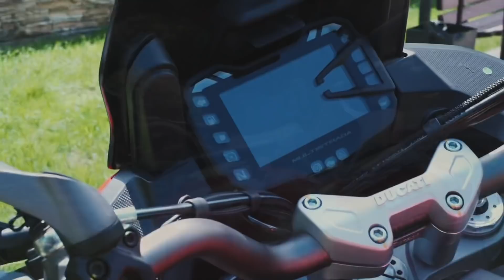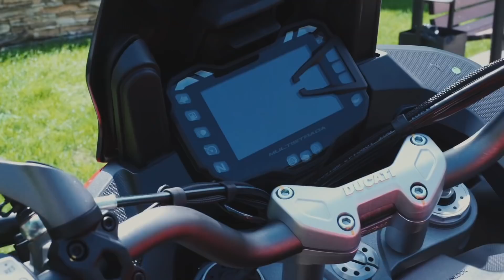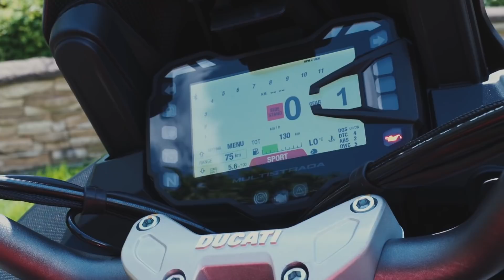Ducati Multistrada 1260 Enduro обзор | Красивая Злая Птичка | Мотоциклы для взрослых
Самый модный и самый красивый итальянский Тур Эндуро 21 века.
Серьезный мотоцикл для дальнего туризма